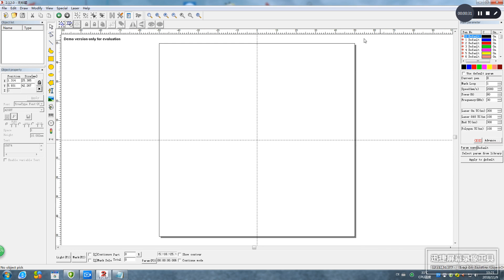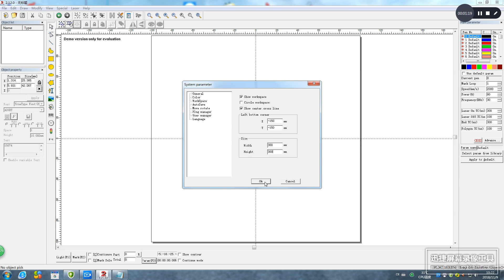区域范围的设置 Setting of Area Range